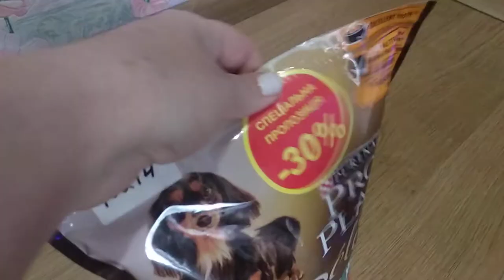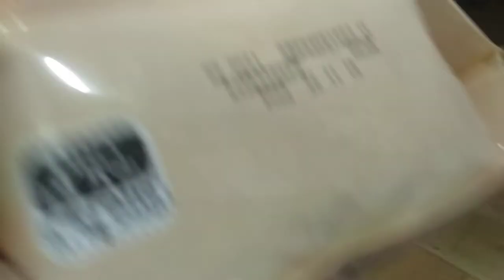Pro Plan Duo Delice Adult Small & Mini - корм с говядиной для собак мелких пород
Duo Delice - это сочетание хрустящих крокетов и мягких кусочков. Тщательно подобранные составляющие, в том числе говядина в качестве основного ингредиента, обеспечат здоровье и благополучие питомца. Заботясь о здоровье и благополучии собак, была разработана новинка - корм Purina Pro Plan Duo Delice для маленьких собак.

Этот корм обеспечит полноценное и сбалансированное питание, здоровье и хорошее самочувствие маленькому питомцу. Новинка Duo Delice для собак мелких и карликовых пород также способствует сохранению здоровья зубов и улучшению работы пищеварительной системы.